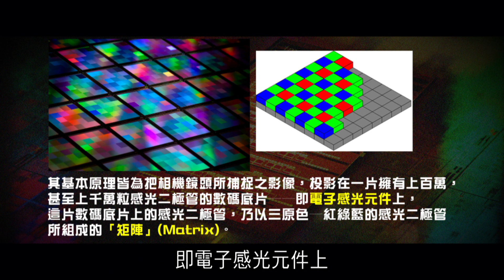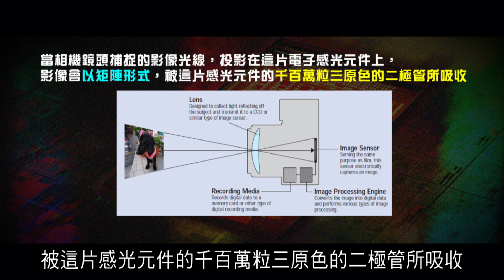2012榮耀盼望 Vol.210 數碼相機感光元件的工作原理